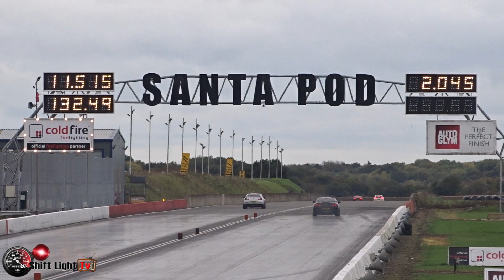JAP SHOW 2017 - Nissan R35 GTR Compilation Video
A selection of Nissan R35 GTR's from the Jap Show at Santa Pod Raceway. Quickest recorded here was an 11.09 @ 134mph.